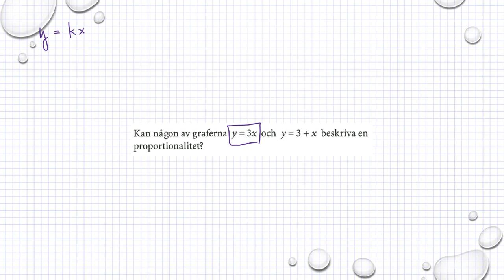Holmström Kapitel 2 Mer om y = kx + m Ma 2a 2101 Ma 2b 2078